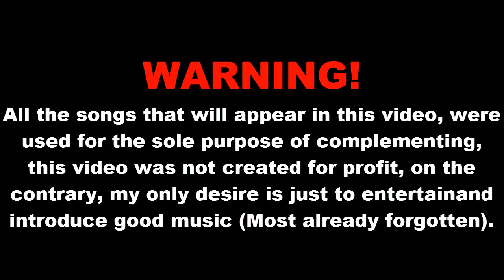Las 100 Mejores Canciones del Rock y el Metal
En este Link y al final del Video, está la Lista de Reproducción, para que escuchen las canciones que aparecerán en esta lista.

¡Apoyen a los Artistas Originales!